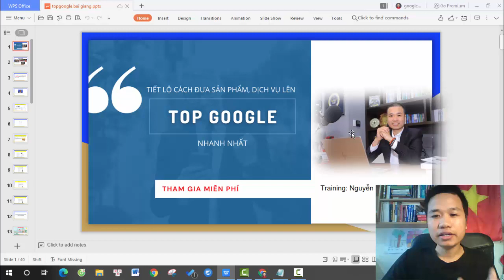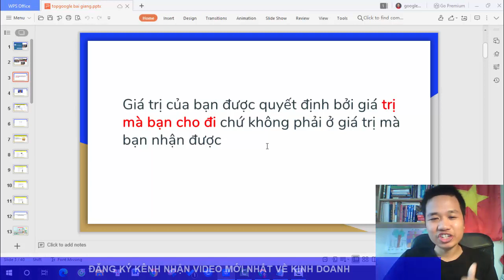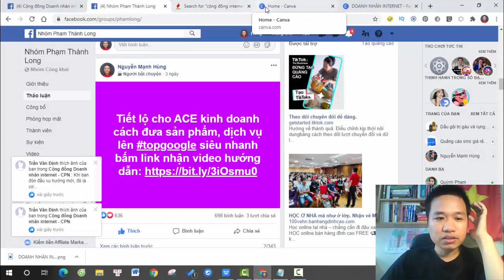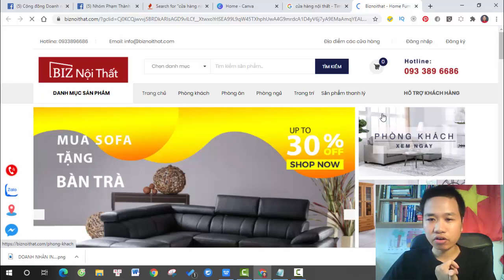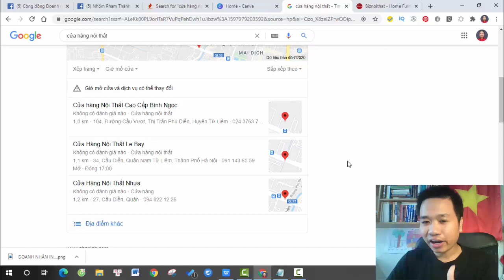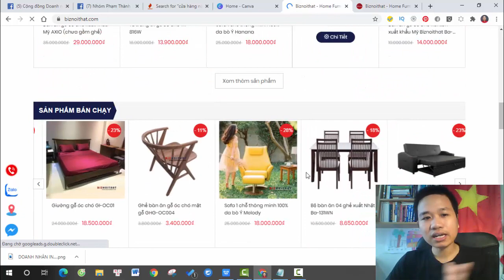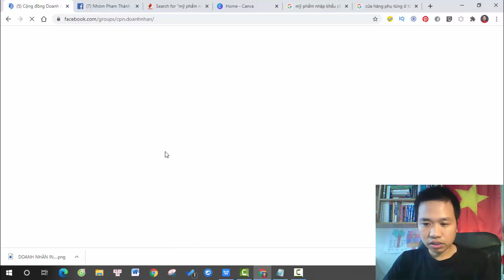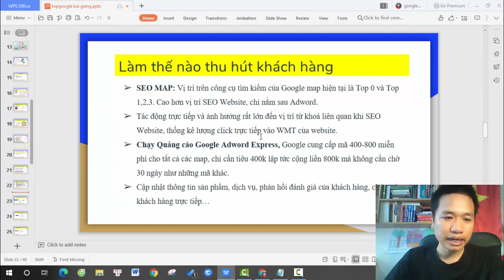Cách SEO TOP GOOGLE nhanh nhất | Seo Google Map | Nguyễn Mạnh Hùng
Hướng dẫn kênh giúp bạn seo từ khóa lên top Google nhanh nhất từ Nguyễn Mạnh Hùng

Đây là cách thức giúp bạn tiếp cận hàng ngàn khách hàng tiềm năng từ công cụ tìm kiếm Google với chi phí thấp nhất.

Tôi chia sẻ điều tuyệt vời này chi tiết trong Group